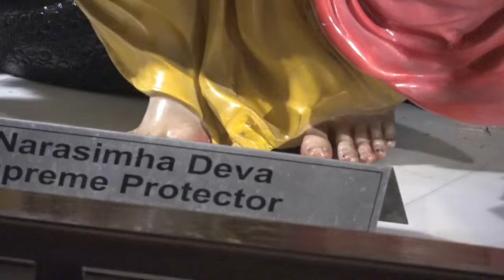Mangal Aarti || ISKCON Delhi Live || 03.10.2022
Live webcast of Sri Sri Radha Parthasarthi Temple(Iskcon Delhi). The official Youtube Channel of ISKCON Delhi, a center for Spirituality, Yoga, Kirtans, Learning Vedic texts such as Bhagavad Gita, Art Gallery, and Vegetarian Food.

@Sri Sri Radha Parthsarathi Mandir, ISKCON Delhi, Hare Krishna Hill, Sant Nagar Main Road, East of Kailash, New Delhi - 110065.